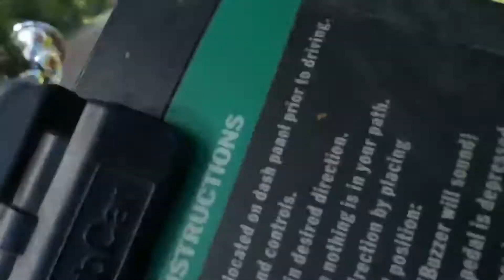Somebody tried to steal a trump sign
If you like my content I would be pleased about a subscription.